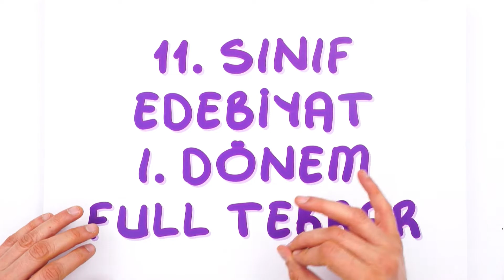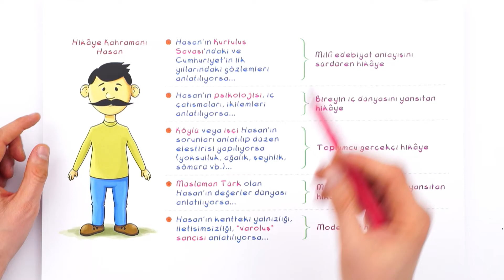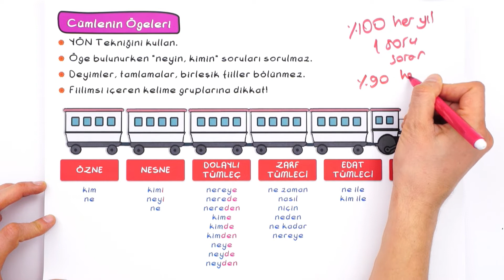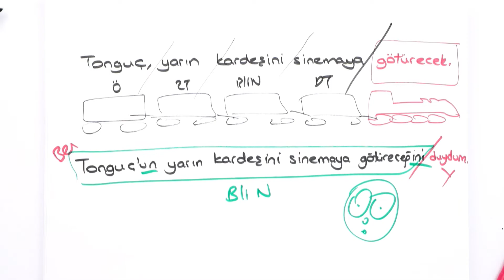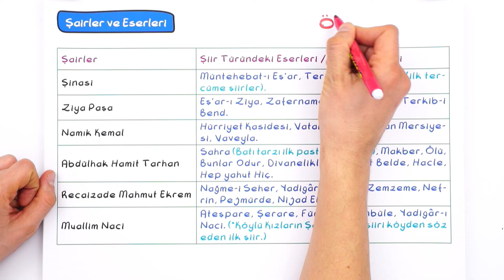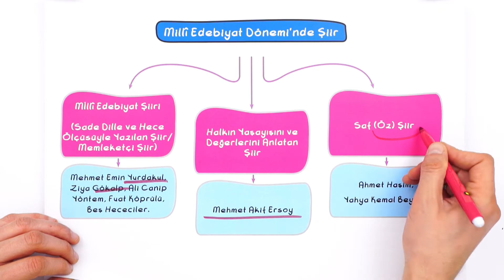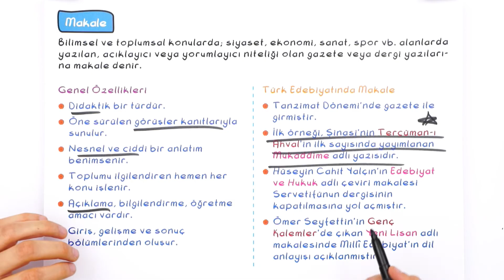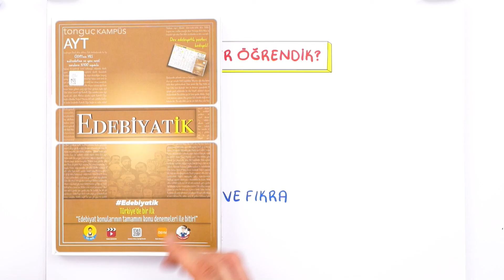11.Sınıf Edebiyat 1.Dönem Full Tekrar 🔁 #2022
Konuyu Tekrar Edebileceğin Kaynaklar 👇
1.Dönem Full Tekrar Kampı başladı! Edebiyat dersini detaylı konu anlatımı ve yeni nesil soru çözümleri ile tekrar ediyor ve eksiklerikapatıyoruz 🤓
Videonun Girişi: 00:00
Edebiyata Giriş: 02:58
Türk Edebiyatını Etkileyen Batılı Akımlar: 03:57
Hikaye: 05:19
Cümlenin Ögeleri: 09:30
Şiir: 15:17
Makale: 26:59
Sohbet ve Fıkra: 28:57